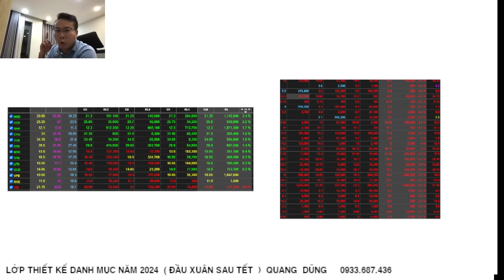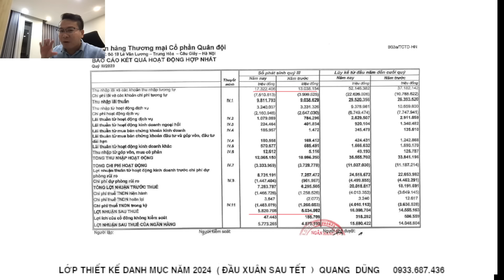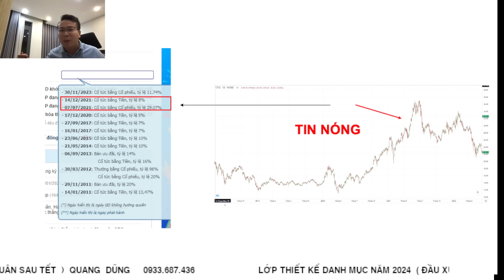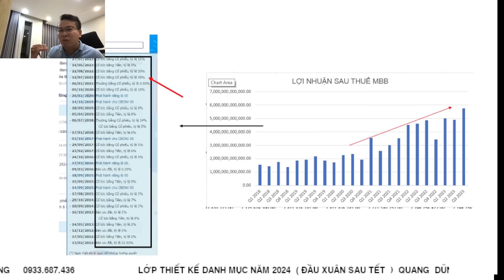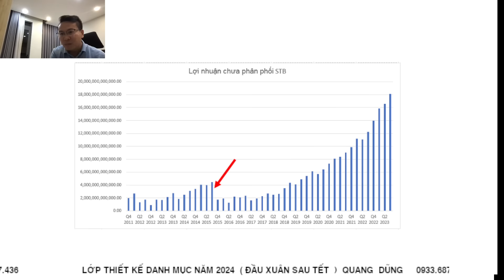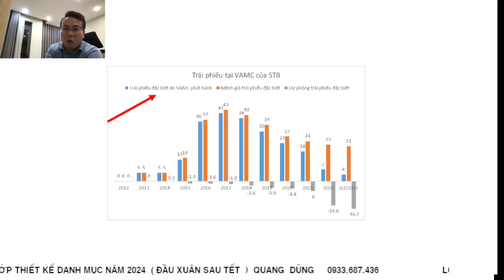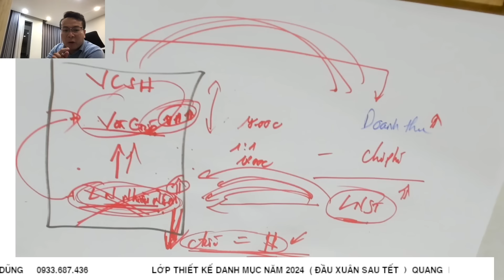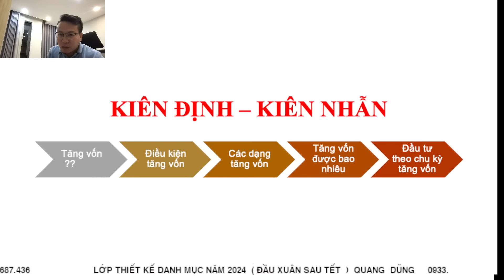CỔ PHIẾU STB (Sacombank) và CHU KỲ TĂNG VỐN ĐỘT BIẾN ?? | ĐẦU TƯ CHỨNG KHOÁN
CỔ PHIẾU STB VÀ CHU KỲ TĂNG VỐN ĐỘT BIẾN ??
Tăng vốn có nhiều ý nghĩa trong đầu tư không ??
Câu trả lời là có ??
Nếu có thì tại sao chúng ta không đi sâu vào nó ??
Và tăng vốn có phải chiến lược đầu tư hay không.
Câu trả lời là tuỳ cách nhận diện vấn đề.
Với chu kỳ tăng vốn thì cần quan tâm cái gì ??
Đặc tính giá cổ phiếu phụ thuộc đặc tính
Tất cả sẽ có trong video này nhé.
Hy vọng sẽ đem lại nhiều góc nhìn gửi đến anh chị NHÀ ĐẦU TƯ CHỨNG KHOÁN.
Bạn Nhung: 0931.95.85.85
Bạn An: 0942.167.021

Để tham gia các khoá học đầu tư của DŨNG: khoahocquangdung.com